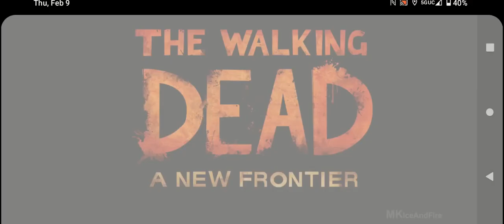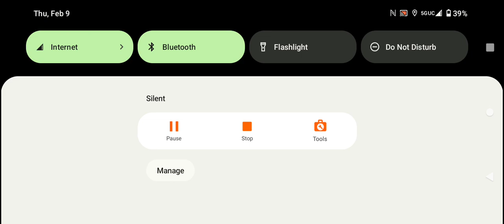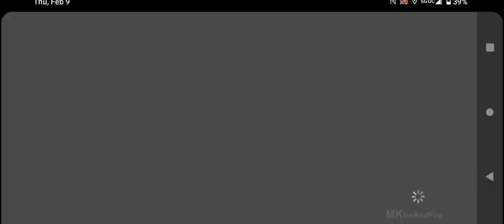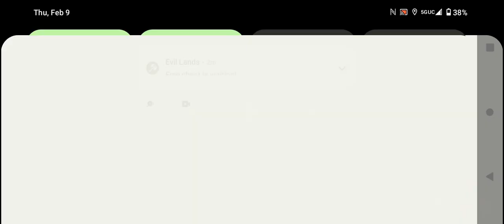the walking dead 3 episode 2 all bosses